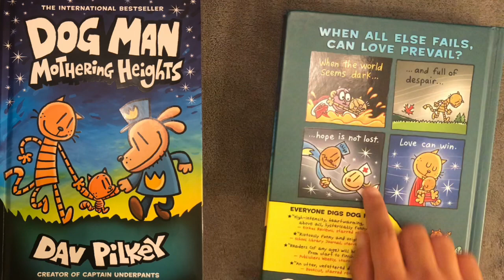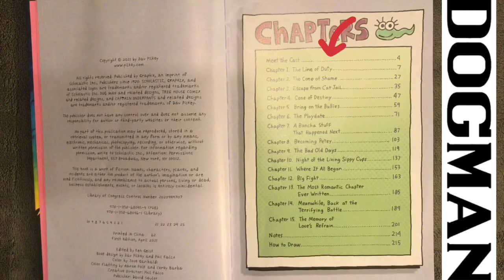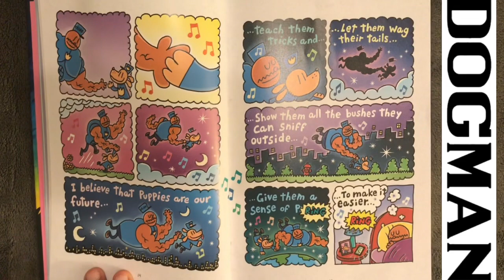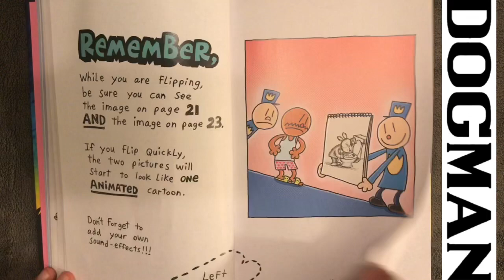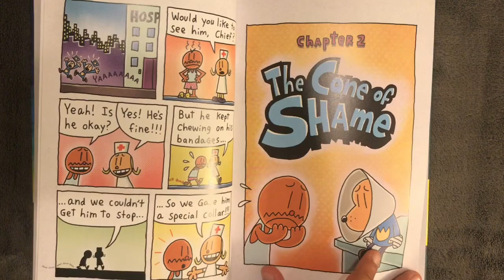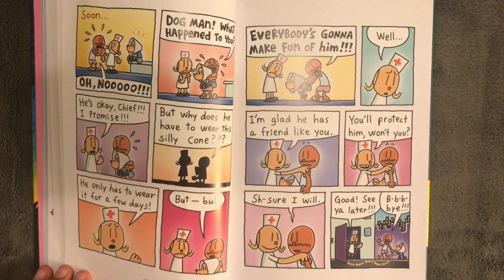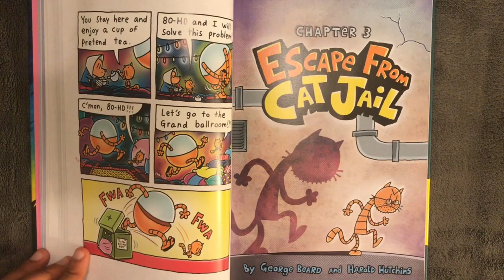DOG MAN Mothering Heights- part 1 chapters 1-2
In this video I’ll read you chapter 1 and 2 of new Dog Man book - Mothering Heights. If you like it please like
 so I can make other parts or other Dog Man books.